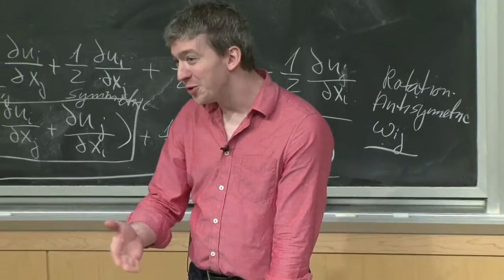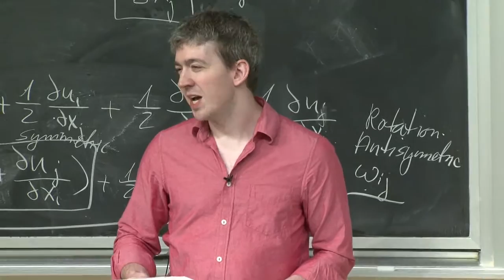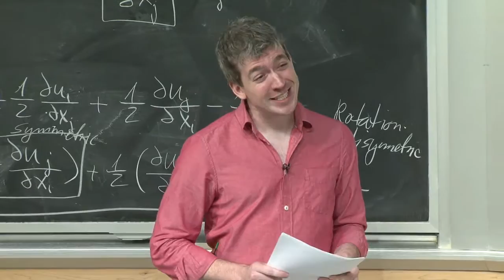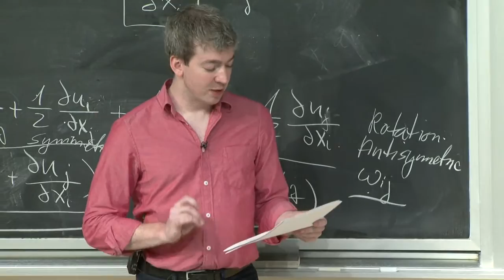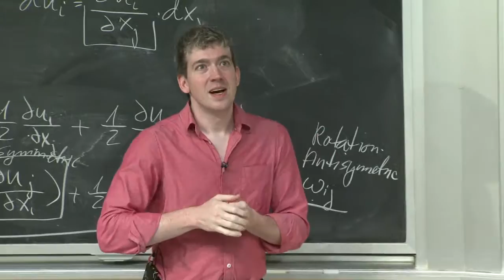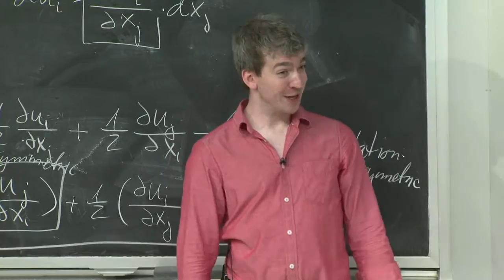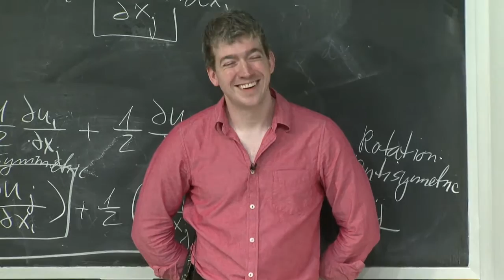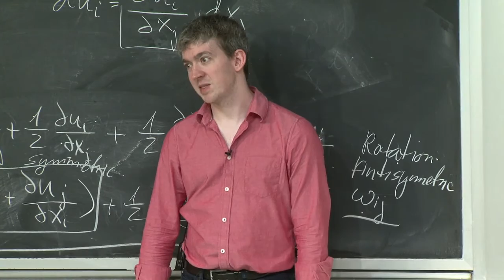Faculty Talks: Professor Arthur Bahr's Professional Journey